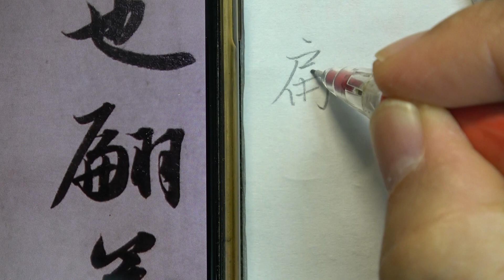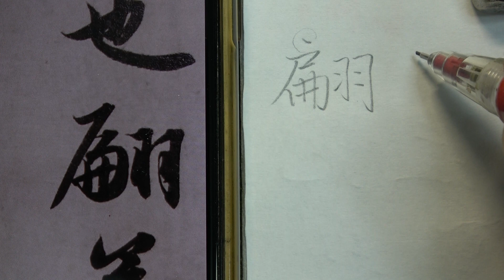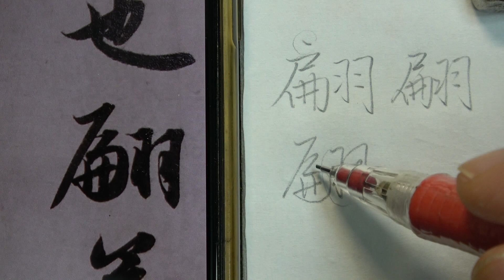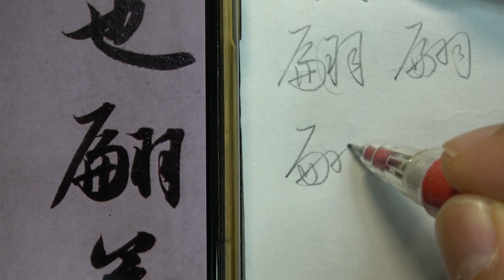趙孟頫 每日一字 0259翩~全集04篇